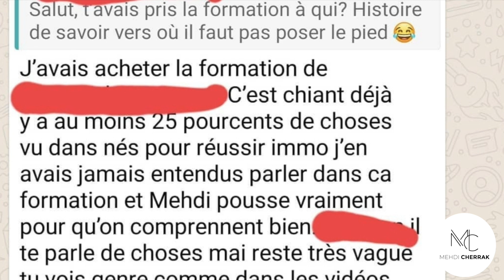Pourquoi l'immobilier est donné a tout le monde !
Salut la communauté " Nés pour Réussir " !

⭐️⭐️⭐️ OFFRE SPÉCIALE : MES 3 FORMATIONS À PRIX RÉDUIT ⭐️⭐️⭐️

💶 Pour seulement 99€, profitez de mes 3 formations 💶

🏠 Nés Pour Réussir en Immobilier
🤑 Fiscalité Pour Réussir en Immobilier
👴 Anticiper et préparer sa succession

🔥 Rejoignez +3500 personnes formées 🔥

📌 Sujet de la vidéo d’aujourd’hui :
Salut la team dans cette vidéo je tenais à t'expliquer pourquoi nous avons tous notre part du gâteau à prendre dans l'immobilier!Pourquoi le pilier de l'immobilier est selon moi le meilleur de tous dis-moi ce que tu en penses en commentaire bon weekend !!!
➡️ Accès a notre groupe Telegram privé Nés Pour Réussir IMMO pour t'accompagner étape par étape dans tes investissements 🔥🔥

🛑Mon parcours
Salut je m'appelle Mehdi !
Je suis entré à la SNCF en 2000 , j'ai acheté 3 appartements en 3 ans et puis je me suis retrouvé bloqué !
Alors en 2006 je décide de tout revendre , je fais de belles plus-value et là tout a commencé ! Aujourd'hui au travers de mes vidéos je t'apprends tout ce que j'ai appris en 17 ans d'investissement immobilier 🔥🔥

🧰 Ma boîte à outils d’investisseur - Mes applications mobiles

➔ Meilleurs taux
➔ Leboncoin
➔ Seloger
➔ Estime ton bien: Le service « Rechercher des transactions immobilières », accessible dans votre espace Particulier, rubrique "Données publiques" est une aide à l’estimation de vos biens immobiliers.

➔ Jelouebien.com